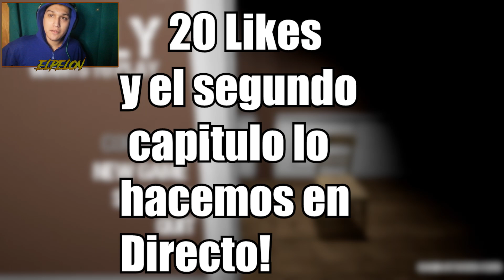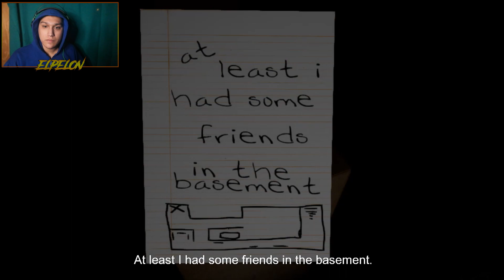Emily Wants to Play - Cap.1: Creo que no fue buena idea jugar de noche...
Primer capitulo de este juego, la verdad es que hable muy poco pero se debe ademas de el susto xD a que habia gente durmiendo y eran mas de las 3 de la mañana, pero el segundo capitulo (o directo, depende de ustedes) ya sera mucho mejor, espero que les guste ya que el juego es muy divertido y muy dentro de mi se que me gusta asustarme xD, un saludo!

⚡Bueno gente! Bienvenidos a la Descripcion!⚡

Un saludo, CHIAO!